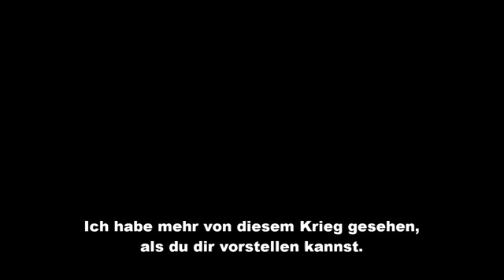Electronic Arts! Dragon Age Inquisition E3 2013 Teaser Trailer The Fires Above